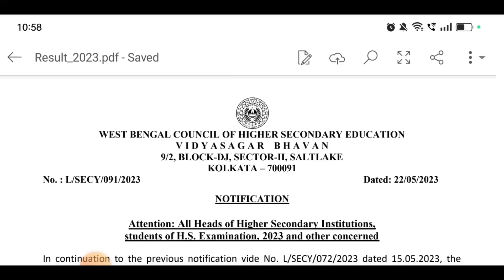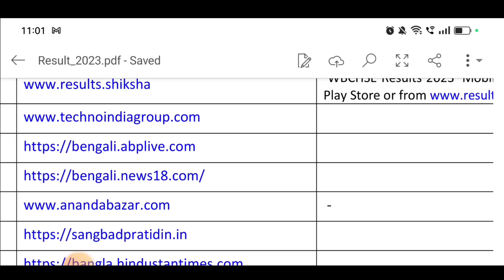উচ্চমাধ্যমিক রেজাল্ট বেশিভাগ ফার্স্ট ডিভিশন| hs result 2023 | hs exam 2023| wbchse class 12 result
মোবাইল দিয়ে নিজের রেজাল্ট দেখো এক মিনিটে | উচচমাধ্যমিক পাস নাম্বার কত হয়? উচ্চমাধ্যমিক ও
মাধ্যমিক পরীক্ষার্থীদের জন্য গুরুত্বপূর্ণ আপডেট
মাধ্যমিক ও উচ্চমাধ্যমিক পরীক্ষায় সবাই পাশ |HS exam 2023 | hs exam result 2023

2023 news today|hs 2023 news
Very important update for hs and Madhyamik
candidate 2023 || HS result out date 2023 ||
Madhyamik result out date 2023 || HS pass number2023 || HS pass marks 2023 ||
hs result 2023,madhyamik result 2023
date,madhyamik 2023 result date,hs 2023 result date,west bengal madhyamik result 2023 date,madhyamik result 2023 date west
bengal,madhyamik result date 2023,cbse 10 results 2023 date,madhyamik result 2023,west bengal higher secondary results date 2023,madhyamik 2023
result,wb madhyamik results 2023,wb hs results 2023 madhvamik result 2023 news undate hs result

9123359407  হোয়াটসঅ্যাপে তোমাদের অ্যাডমিট নম্বর এবং  DOB সেন্ড করো আমি রেজাল্ট অনলাইনে দেখে দেব

madhyamik exam 2023, hs exam 2023 news today, wbbse, WBCHSE, exam, wbbse